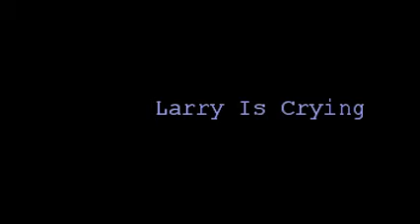Larryboy's Halloween Assembly Teaser Trailer 8